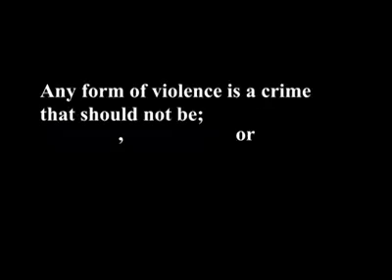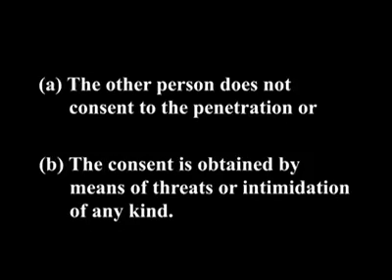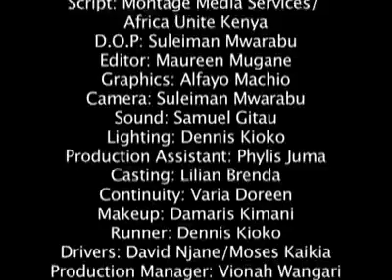Stopping GBV in the community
Sexual and Gender Based violence can be stopped in the community if we all remain vigilante, speak and act against this human right abuse.